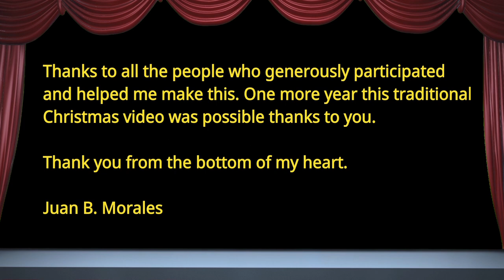Merry Christmas and Happy new year 2022 with IFBB Athletes. Christmas Stage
📌 Merry Christmas and happy new year to all of you 😊🤗

👉 This is the Christmas video of tenuncuerpo10.com made with all my heart.  Thanks to all the people who helped me to make it possible. I wish you a new year full of health, love and success.

CHRISTMAS STAGE VIDEO

IFBB International Judges :
Natalia Nazarenko                    SPAIN
Armando Márquez                    SPAIN

IFBB Athletes In order of appearance :

Fiona Van Horn                         NETHERLANDS
Bianca de Wit                            NETHERLANDS
Jade Henot                                FRANCE
Amelie Trisson                          FRANCE
Roberta Nastase                       ROMANIA
Falon Vargas                              ITALY
Valentina Karatchenia              BELARUS
Lisa Fröjd                                    SWEDEN
Kady Pärnaku                            ESTONIA
Lejla Secic                                  BOSNIA AND HERZEGOVINA
Viktoriia Lysenko                       UKRAINE
Romina Soria                              SPAIN
Rejoice Godwin                          SPAIN
Kamila Pardamkova                  SPAIN
Yana Petrova                              PORTUGAL
Yulia Shestakova                       RUSSIA
Tatiana Eremina                         RUSSIA
Jonna Makinen                          FINLAND
Rosa Palopera                            FINLAND
Melissa Seaforth                       ANTIGUA AND BARBUDA
Michelle Seaforth                      ANTIGUA AND BARBUDA
Kimberly Percival                      ANTIGUA AND BARBUDA

Christmas morning - Jakub Pietras
Christmas adventure - Zac Nelson
Christmas joy - Zac Nelson
The spirit of adventure - Zac Nelson

Outdoor Scenes :
La Nucia . Alicante - Spain
Awarded as a European City of Sport

Produced and Directed by :

Juan B. Morales